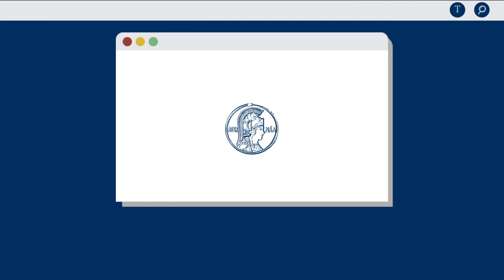#9 | Naércio Menezes para MINUTOS ABC - Crise econômica pós-coronavírus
Naércio Menezes, membro titular da Academia Brasileira de Ciências, fala sobre as soluções para a crise econômica pós-coronavírus.